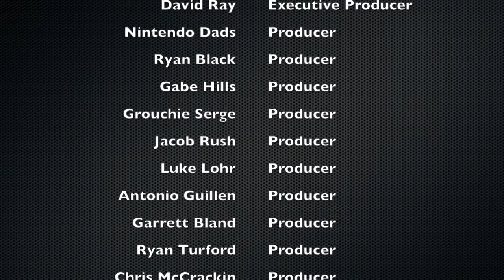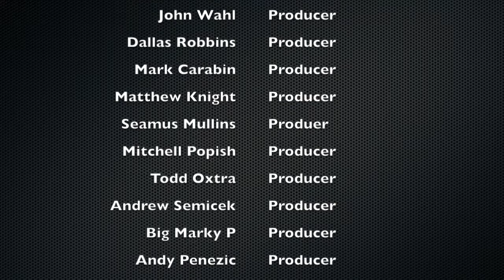[The Nintendo PlayStation Podcast] Episode 14: What should people expect from the PS5?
The Nintendo PlayStation Podcast episode 14

-- GEEK outs!!!

-- Topic 1: Nintendo Topic: With the L.A. Noire coming to the Switch. Does this “test” of sorts make you confident that Rockstar could start showing support with other ports to Switch?

-- Topic 2: PlayStation Topic:  Is resolution and graphical fidelity the only thing ps5 could do better? What do we see in the future of PlayStation?

** these can be flip flopped week to week in the 1 or two spot**

-- Hot Off The Presses: in this segment Toby will bring 3 Sony news stories, Bobby will bring 3 Nintendo News stories. Toby will pick the one Nintendo story he wants to hear and discuss. Bobby will pick the one Sony news story he wants to hear and Vice Versa.

-- The REWIND: In this segment Toby and Bobby (if we have a guest they will be included) will discuss one Retro game and tell a little bit about the game. Discuss what it means to you and why others should give it a look.

Executive Producers
Nick Milicia
Joel Brooks
James Johnson
Sheldon Benedict
Jesse Armstrong
Glauco Schaffer
David Ray
Joey Hehir

Producers
Nintendo Dads
Ryan Black
Gabe Hills
Grouchie Serge
Luke Lohr
Antonio Guillen
Garret Bland
Ryan Turford
Chris McCrackin
John Wahl
Dallas Robbins
Mark Carabin
Matthew Knight
Seamus Mullins
Mitchell Popish
Andrew Semicek
Big Mark P
Andy Penezic
Ryboflavins
Patrick McNamara
Michael Reeve

Adam Leonhardt
Josh Stapleton
TJ Centula
Gary Gray
Spencer Stapleton

Additional Podcast Services...